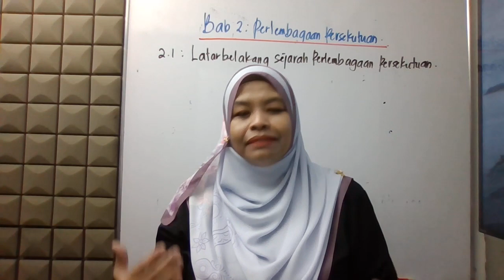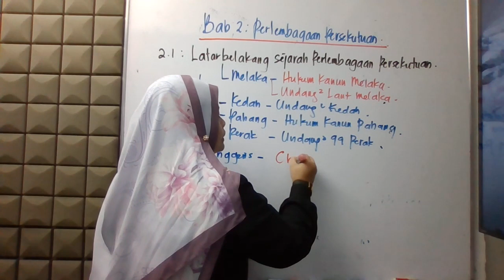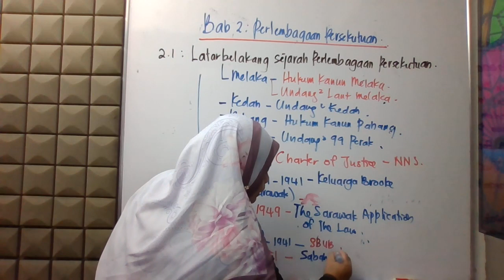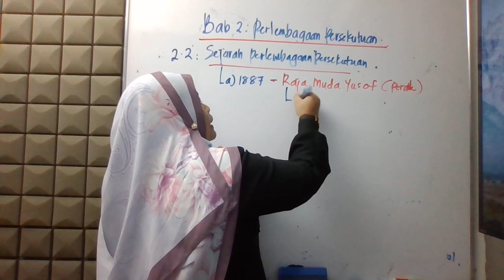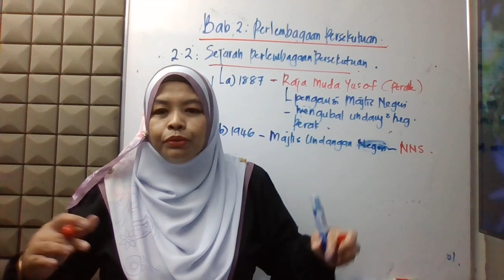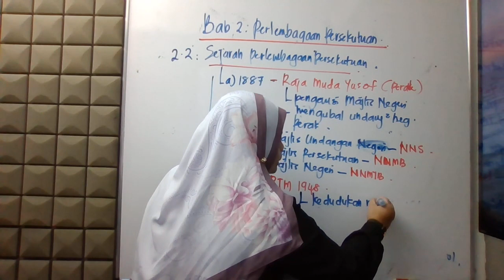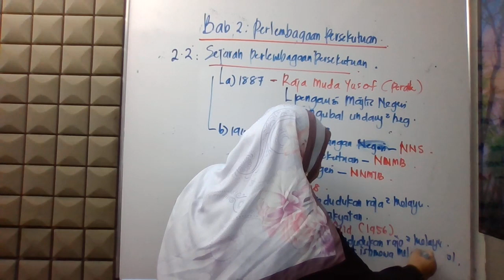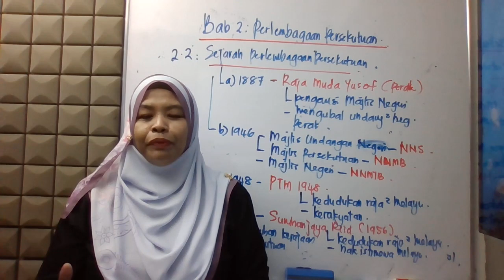SEJ F5 KSSM Bab 2: Perlembagaan Persekutuan (Part 1)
Mengandungi huraian dan penjelasan Bab 2: Perlembagaan Persekutuan
2.1 Latar belakang perlembagaan persekutuan
2.2 Sejarah perlembagaan persekutuan